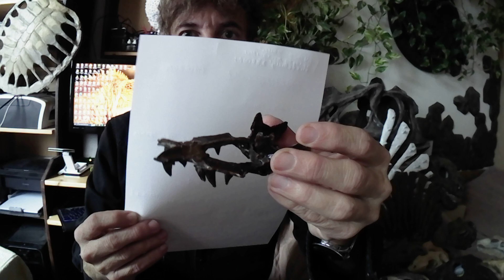Neuvěřitelný svět pravěku - obojživelníci 2 - Sto lebek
Pravěk, paleontologie a dávní obojživelníci 2. díl autorské povídání na téma publikace ,,STO LEBEK - evoluce a konstrukce lebky"  Anthracosauři a Temnospondyli- úvod do zoo-paleontologie. Klíčem k otevření tajemství skrytých přes čtvrt miliardy let za pomocí biomechaniky a evoluční fyziologie otevírá autor internetové knihy ,,Sto lebek" publicista, a propagátor konstrukční paleo-etnologie a konstrukční bio-analýzy Libor Balák